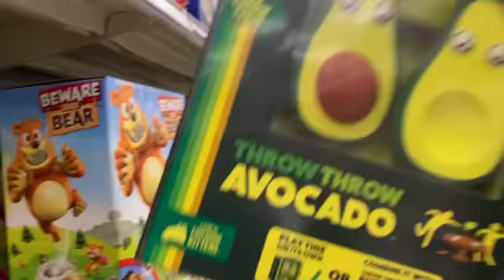pls what is this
Couldn't tell you what this is,  but enjoy pretty kitties.